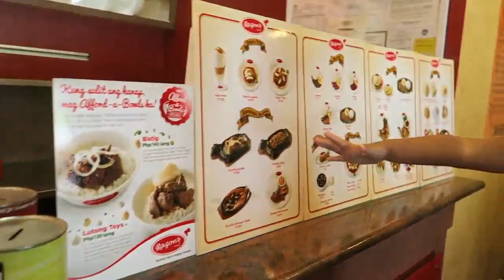Paseo & last day in Philippines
3rd day:
Chilling at home then went to PASEO to see the beautiful fishes.
Luch at Razon

4th day:
It's our last day so it's rest day at home then went to airport after that.

Locked Away ft. Adam Levine (R.City)